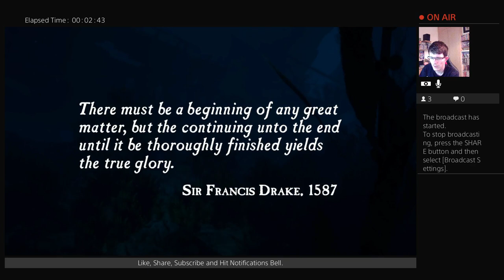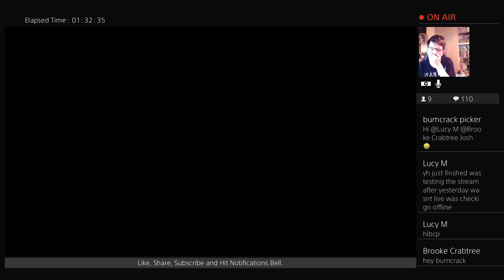Uncharted Drake‘s Fortune - Gameplay (Part 1). PS4 Live stream.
Hope this live stream was fine for the viewers. Sound and picture was fine etc as used PS4 camera.